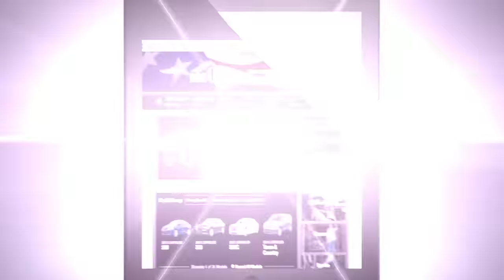Big O Dodge - Up to $12K off MSRP on All 2015 RAM's